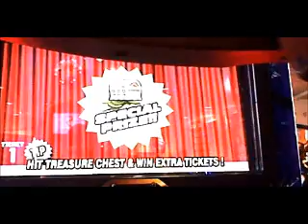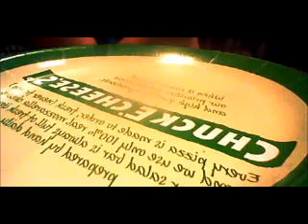CHUCK E CHEESE IS A PEDOFILE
Today I went to CHUCK E CHEESE for my brother's friend's birthday party. I also found out that CHUCK E CHEESE is a pedofile or a child molestor.